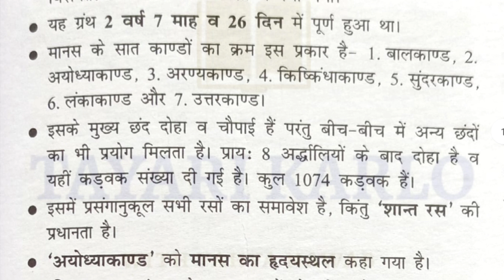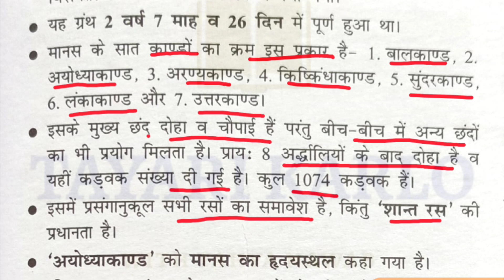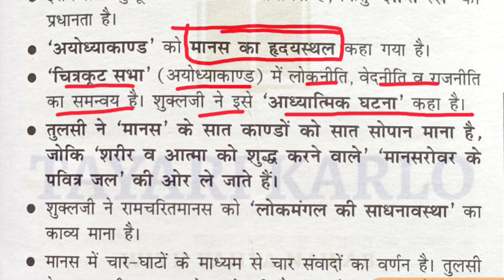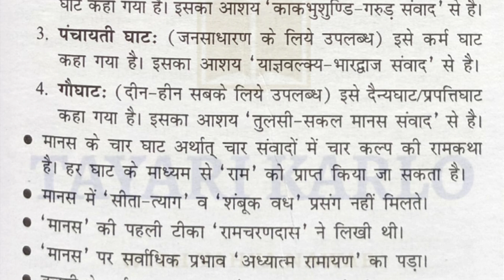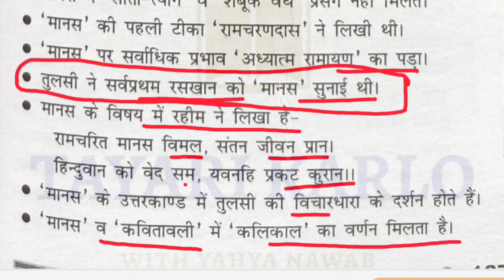Day 16 Hindi | रामचरितमानस महत्वपूर्ण | 30 दिनों में UGC NET 2022 | UGC NET Exam Prepration 2022